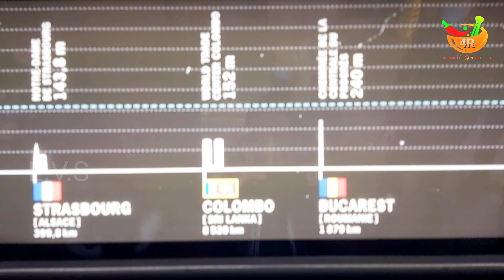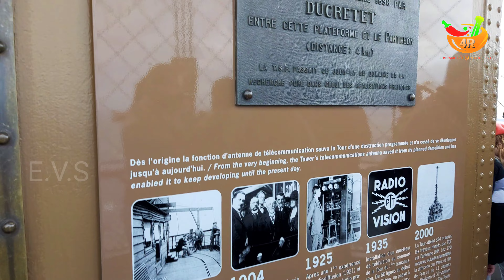EIFFEL TOWER - 4K VIDEO - What is inside of the Eiffel Tower - Paris - France - Elevator Ride - EVS